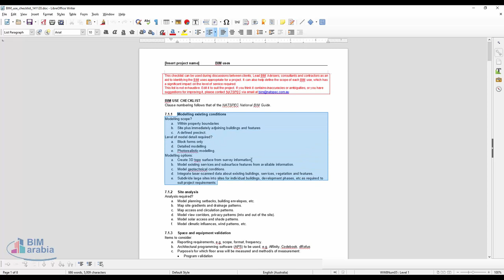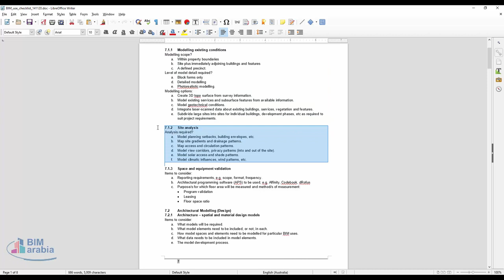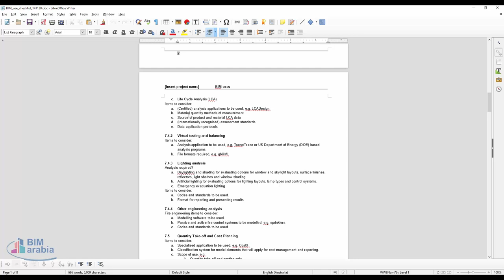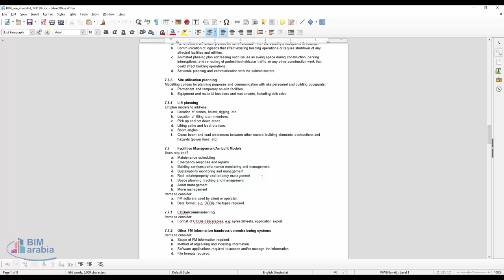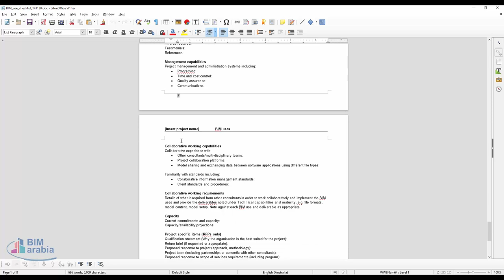BIM use checklist 141120